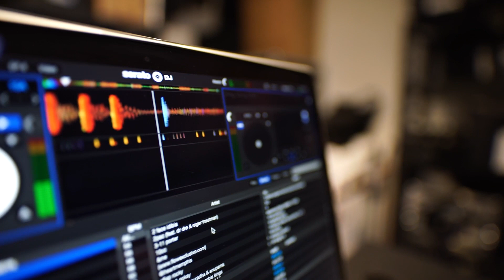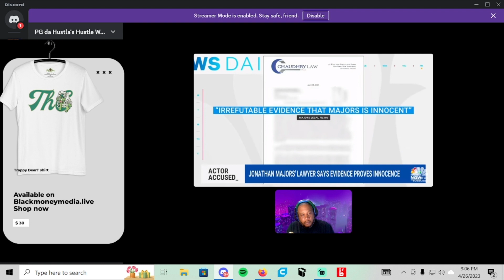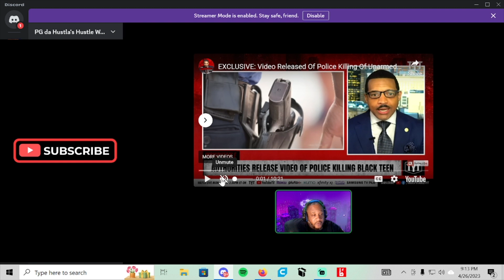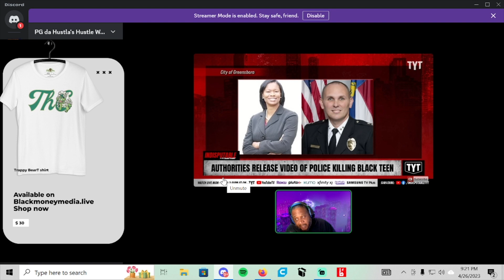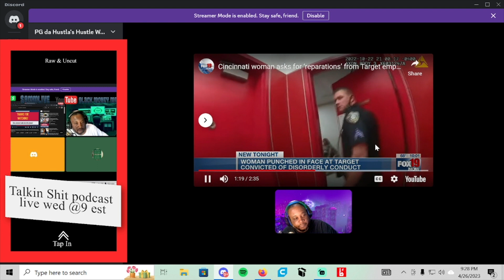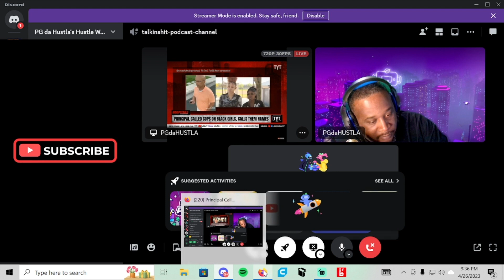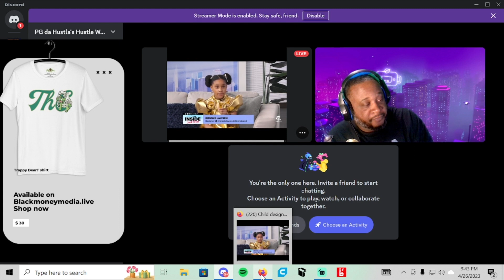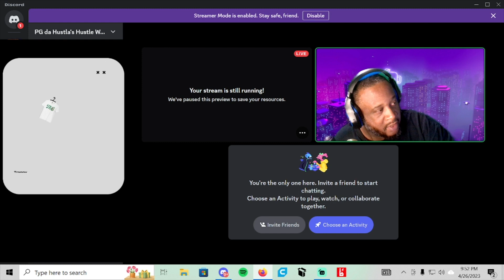Phil Jackson BLM, Fugees Pras Michel, Johnathan Majors, Target Reparations, Nasanto Crenshaw + [E62]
From "Phil Jackson BLM"
To "Record Breaking Scholarship High School Senior"

All natural, human grade dog treats. Non GMO. No Artificial Additives or Preservatives. No BS.

Content Producer- @OfficialMzMaryJ
Show Producer- @pgdahustla